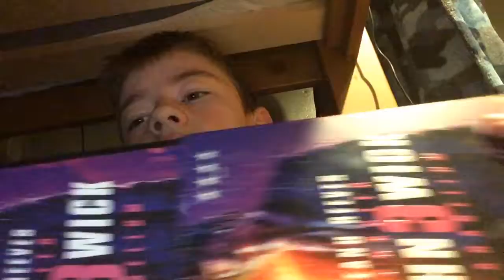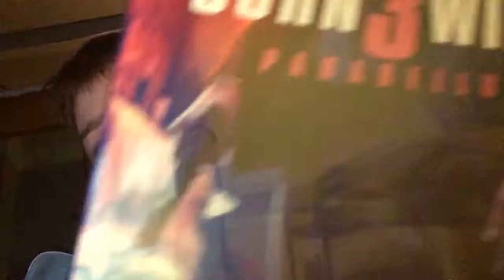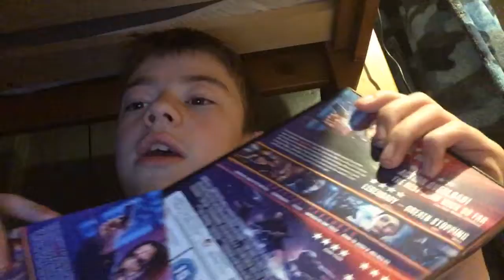17 September 2019